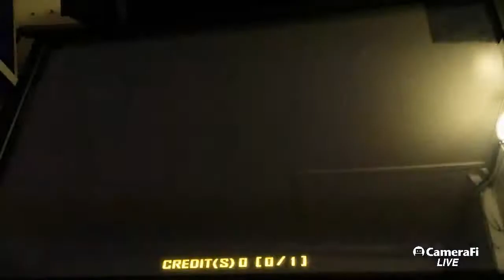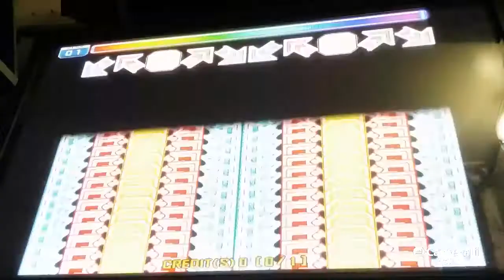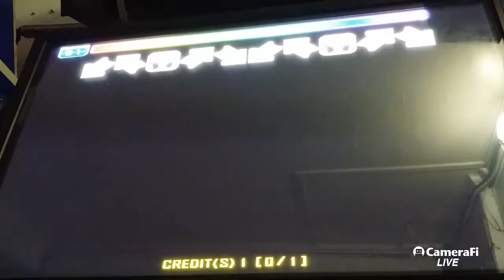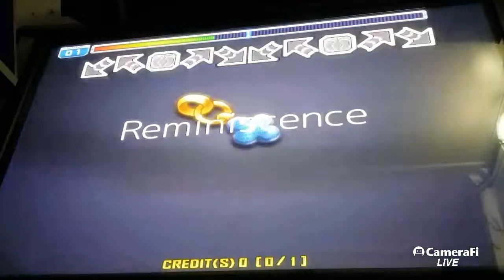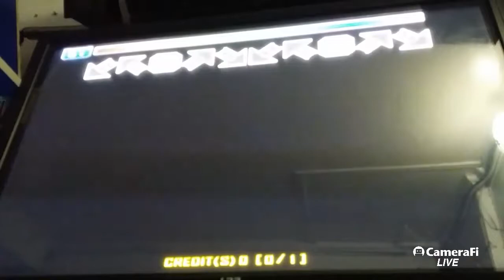PIU PRIME 2 QUEST ZONE [Chapter 7] Reminiscence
ᄇᄌᄃᄀ's 34th broadcast

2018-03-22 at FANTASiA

PIU PRIME 2 QUEST ZONE
Chapter 7. Reminiscence

[STEP 1][S17] 00:00 ~ 02:21
Clear the stage with Great under 50
(그레이트 50개 이하로 클리어하세요.)

[STEP 2][D15] 02:22 ~ 04:42
Conrad's reminiscence : Survive until the end
(Conrad의 추억 : 끝까지 살아남으세요.)

[STEP 3][D18] 04:43 ~ 07:02
Clear the stage with Great under 30
(그레이트 30개 이하로 클리어하세요.)

[STEP 4][D23] 07:03 ~ 09:25
EXC's Reminigoyle : Survive until the end
(EXC's Reminigoyle : 끝까지 살아남으세요.)